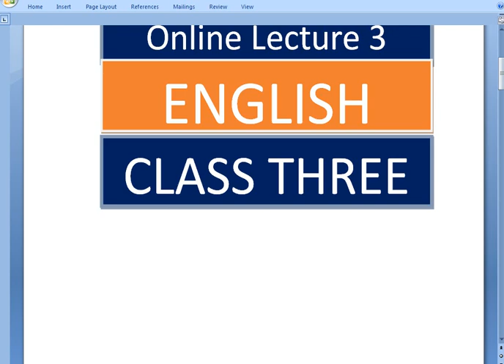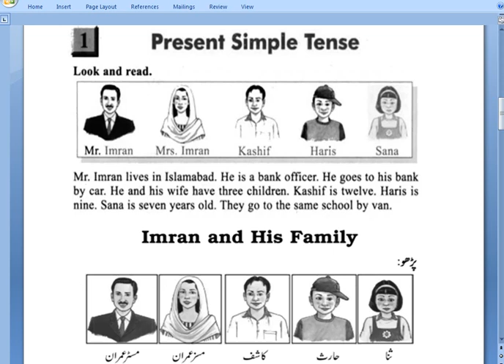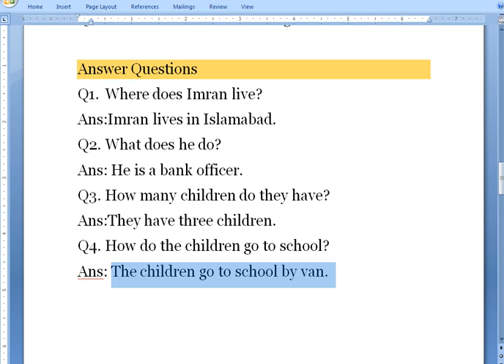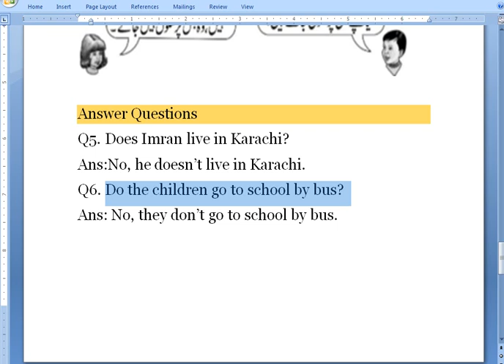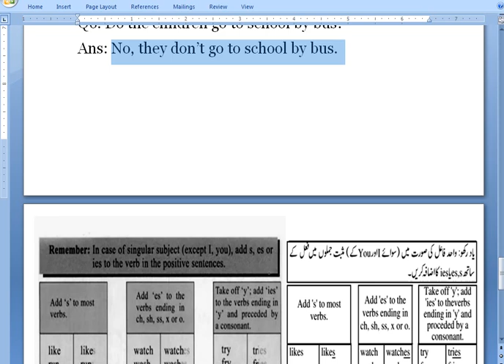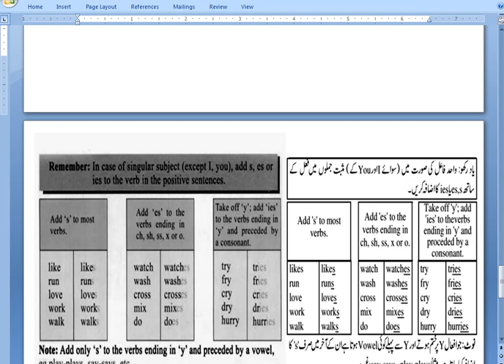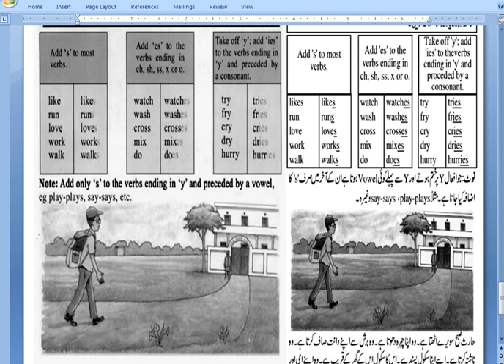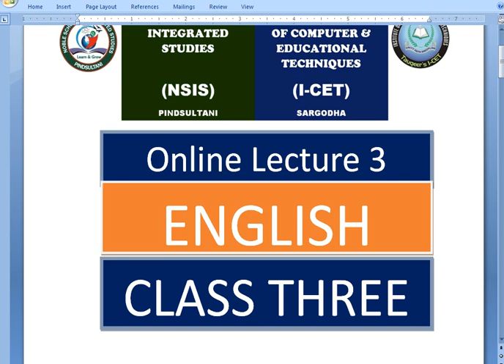NSIS - (PINDSULTANI) | ENGLISH BOOK | Class-3 | Lecture 3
This lecture is about Present Simple Tense. What is the use of this Tense? Use of s,es and ies with verb. Also we have describer the use of do and does with Affirmative Sentence and Negative Sentences.You can also write the question answers of this chapter.

You can view are more informative videos using links

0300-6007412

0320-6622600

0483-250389